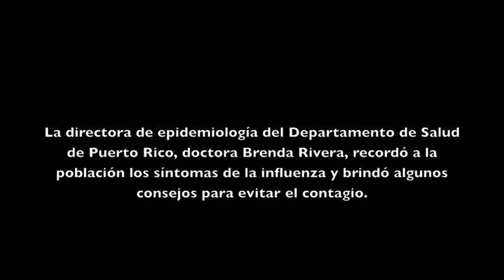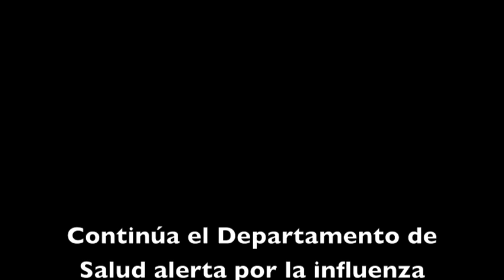Síntomas de la influenza AH1N1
La directora de Epidemiología del Departamento de Salud de Puerto Rico, la doctora Brenda Rivera, hizo un llamado para que continuar las medidas preventivas contra la influenza AH1N1. A continuación Rivera presenta los síntomas del virus.